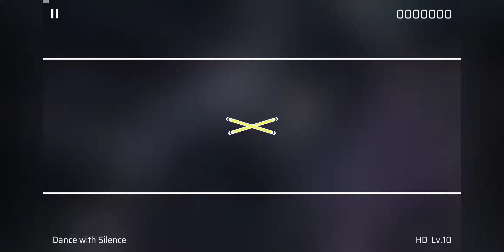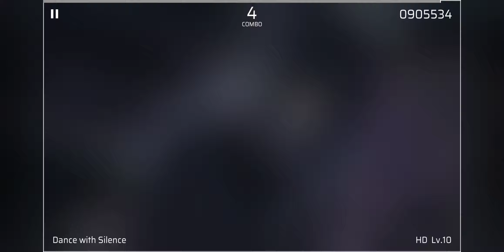Phigros Dance with Silence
Various artists